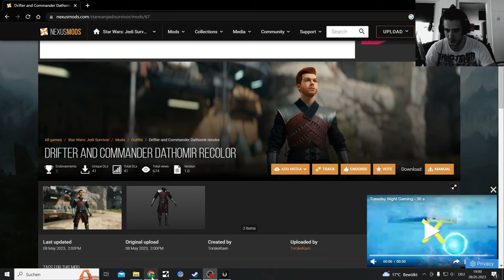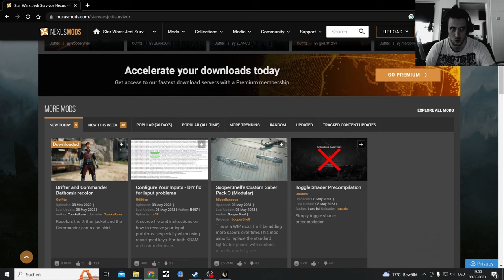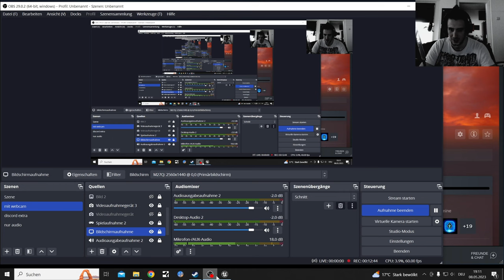Star Wars Jedi Survivor LP Part 37, Drifter Armor Recolor Mod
Full Star Wars Jedi Survivor Lets Play now with More and More Mods